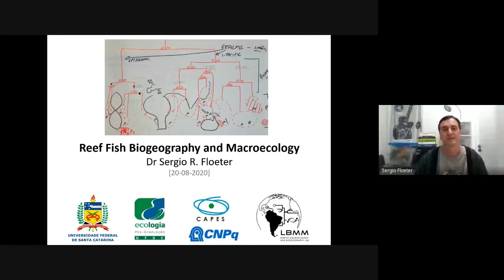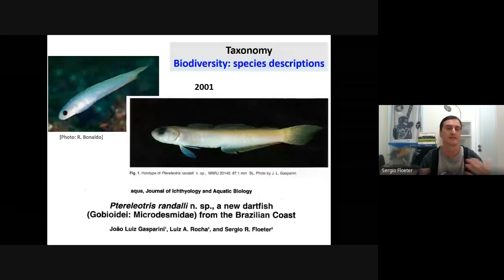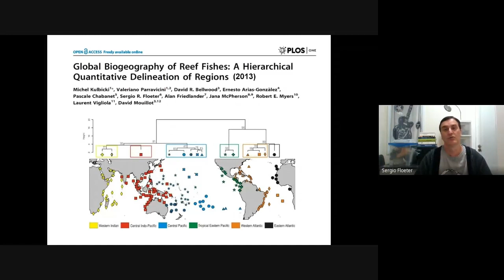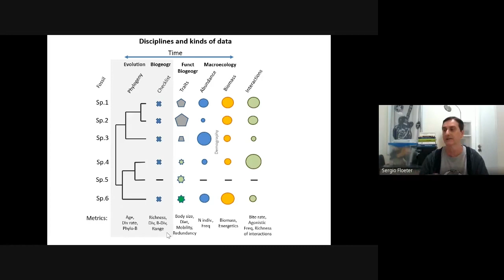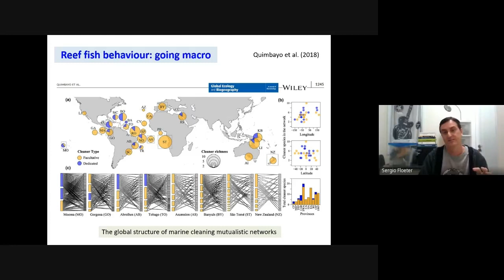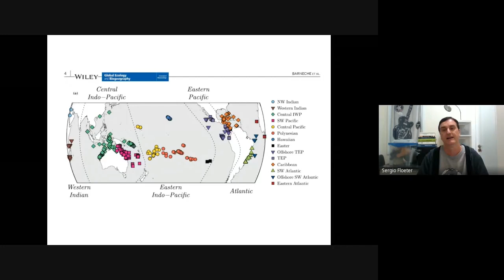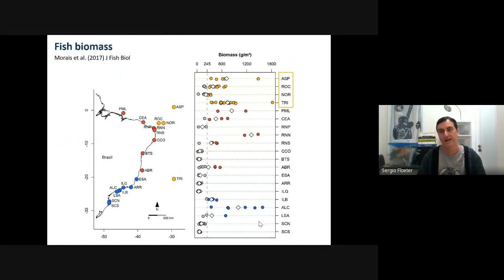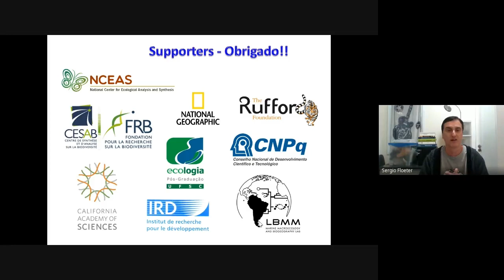Reef fish biogeography and macroecology: from Brazil to the global scale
CEBIMário apresentado pelo Prof. Dr. Sergio Floeter (Universidade Federal de Santa Catarina - UFSC), no dia 20/08/2020, com a apresentação e curadoria do Dr. Juan Pablo Quimbayo (CEBIMar/USP).

Os "CEBIMários", ou Seminários do CEBIMar/USP, têm por objetivo compartilhar conhecimentos no campo das ciências marinhas em geral, resultantes de projetos de pesquisa apoiados pelo Centro ou de colaboradores e docentes/pesquisadores de outras instituições.